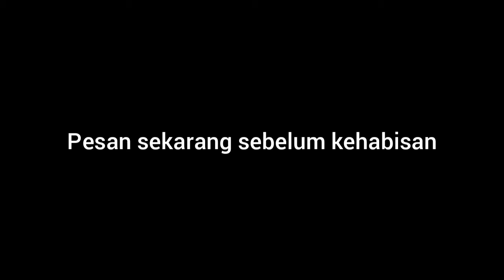Long Tunik Oversize Terbaru Edisi Terbatas By Gyl | WA 087832842558 | Gamis Pesta Muslim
Assalamu'alaikum sista